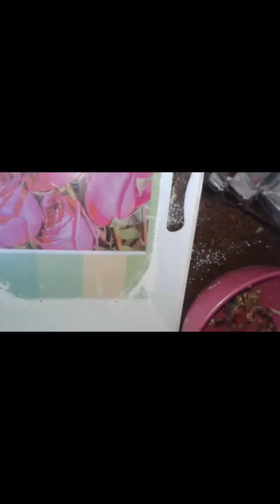الفيديو الثالث طريقه عمل البيتزا بالعجينه القطنيه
بدل ما تشترتى وتصرفى على البيتزا ممكن تعمليها بابسط الامكانيات المتاحه وارجع للفيديو الاول طريقه سهله وبسيطه لعمل عجينه قطنيه والوش هيكون فلفل وطماطم وزيتون وبصل وبسطرمه وجبنه موتزريلا وانتى ممكن تحطى اى حشوة تعجبك لان العجينه تنفع لاى حاجه